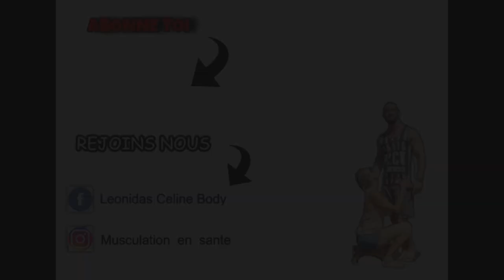Soigner le syndrome du côlon irritable avec le jeûne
👉 SUIVEZ NOUS

RÉSUME DE LA VIDÉO

La polyarthrite rhumatoïde est une atteinte articulaire, d’origine auto-immune, douloureuse
(avec déformation et destruction des articulations atteintes) qui peut être très invalidante.
Les interventions nutritionnelles pour cette maladie sont une approche principalement
évaluée en Europe du nord, puisque le premier essai randomisé contrôlé référencé a été
conduit en Suède et que les 32 suivants ont été conduits en Norvège et en Allemagne.
En France, on ne préconise pas dans les recommandations professionnelles d’associer des
mesures diététiques aux traitement de cette maladie.
Dans un document de l'inserm, on y retrouve une analyse des études sur le sujet et ils se
sont basés sur la base de données MEDLINE qui est la base de référence pour les travaux
de recherche d’audience internationale dans le domaine biomédical via le moteur de
recherche PUBMED.